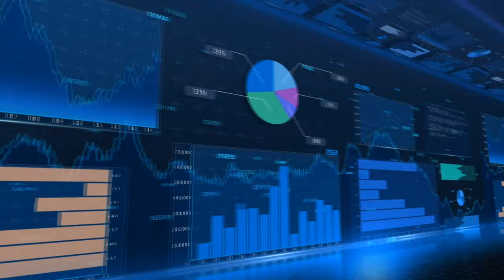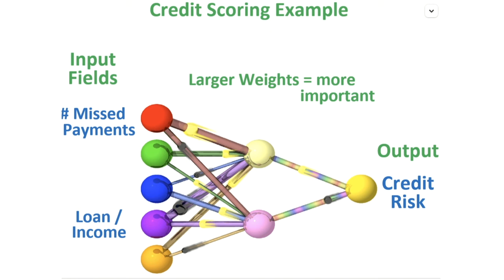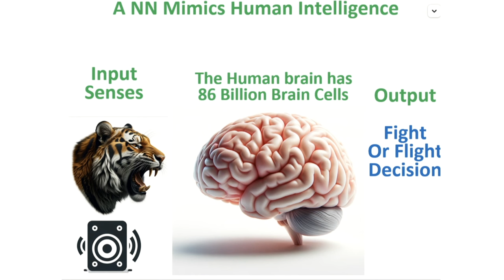Future Talk 113 - AI Past Present and Future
A discussion of artificial intelligence, including its history, its present capabilities, and its future possibilities. Guests: Greg Makowski and Narasimha Krishnakumar, co-founders of AI startup "Cybernator," and Yashesh Shroff, AI Ecosystem Product Manager at Intel Corp. Host: Martin Wasserman.